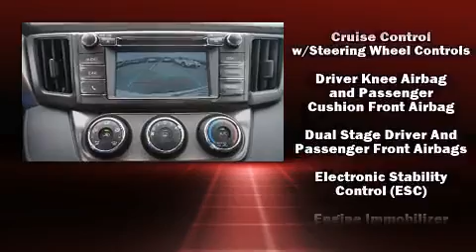2015 Toyota RAV4 LE in Houston, TX 77074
Discerning drivers will appreciate the 2015 Toyota RAV4. Smooth gearshifts are achieved thanks to the 2.5 liter 4 cylinder engine, and for added security, dynamic Stability Control supplements the drivetrain. Top features include air conditioning, 1-touch window functionality, tilt and telescoping steering wheel, power windows, cruise control, an overhead console, rear wipers, and a split folding rear seat. Premium sound drives 6 speakers, providing you and your passengers a sensational audio experience. Safety equipment has been integrated throughout, including: dual front impact airbags with occupant sensing airbag, front SIDE impact airbags, traction control, brake assist, ignition disabling, and 4 wheel disc brakes with ABS. Our sales reps are extremely helpful & knowledgeable. They'll work with you to find the right vehicle at a price you can afford.